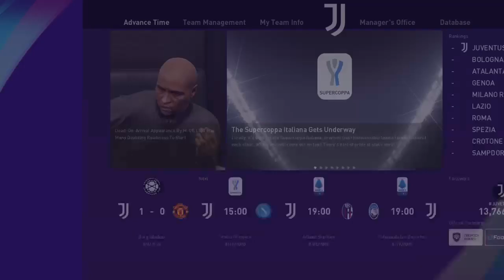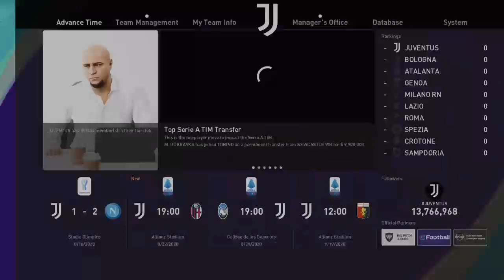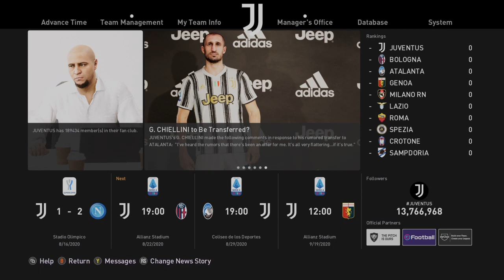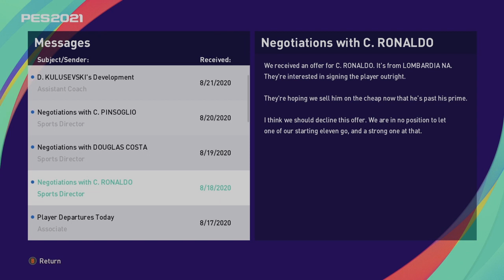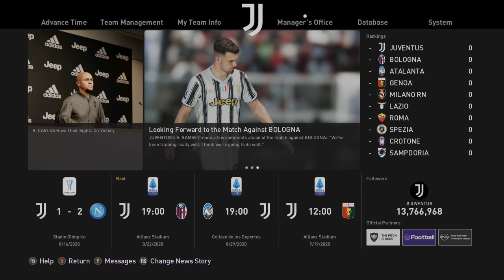PES 21- Master League #4 (Xbox Series X)